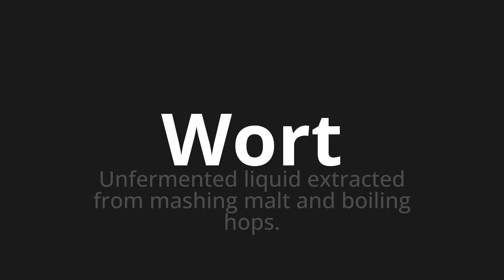How to pronounce Wort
Master the Pronunciation of 'Wort which means word' - which means : Unfermented Liquid Extracted From Mashing Malt and Boiling Hops. 📝 with @PronunciationGerman 🎓🗣️ - [Your Guide to German]

Learn to pronounce 'Wort' perfectly in German with our easy and engaging tutorial by @PronunciationGerman! 📖📽️ In this comprehensive video, we provide you with native speaker examples 🗣️👂 and phonetic breakdowns 🎵 to ensure you get the pronunciation just right.

How to say An error occurred: (TypeError("'NoneType' object is not iterable"), 'en') in German